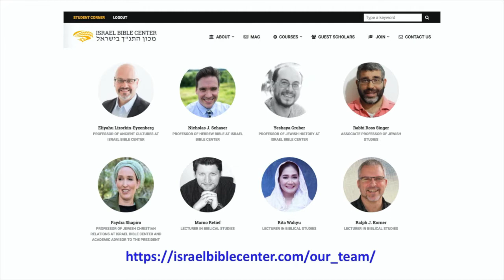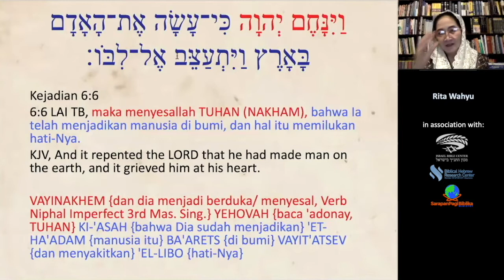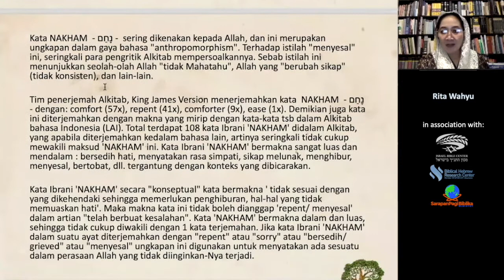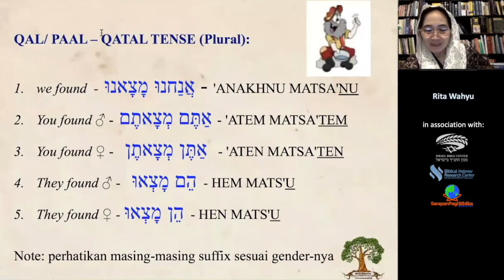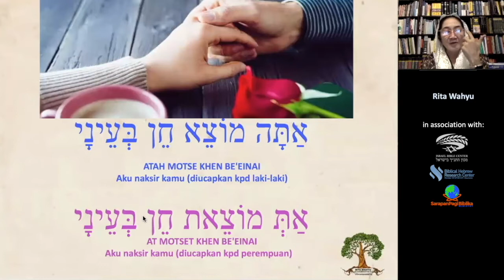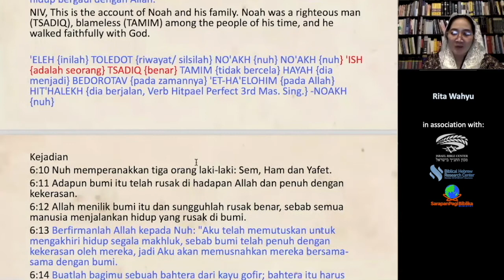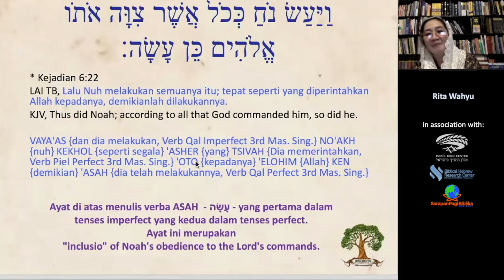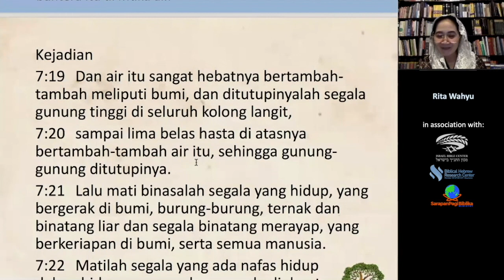Sesi-32: PARASHAT BERESHIT, Allah Berduka, Kejahatan Manusia, Nuh Mendapat Kasih Karunia (Selesai)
Sesi-04, PARASHAT BERESHIT,  Kej 1:1 Allah Mencipta dg Firman

Sesi-05, PARASHAT BERESHIT, Kej 1:1 vs Yoh. 1:1, Bereshit Hayah Hadavar, Kej 1:2, Roh Allah Merakhefet,

Sesi-18: PARASHAT BERESHIT,Kej 3:6, Mengapa Disebut Dosa Adam? Cawat Daud Made In Adam, Pengadilan Allah, Kutukan kepada Ular,

Sesi-19, PARASHAT BERESHIT, Kej 3:15 PROTOEVANGELIUM, Harapan Kehidupan Adam, Keturunan AQEV-YAAQOV.  Kej 3:20 Nama HAWA, Cerminan Iman Adam,

Sesi-29, PARASHAT BERESHIT, Keturunan Kain: NAAMAH Menurunkan Putri2 Cantik, Dampak Pernikahan Campur, Menimbulkan Awal Kejahatan Merata di Bumi,

Sesi-30, PARASHAT BERESHIT, Hasil Perkawinan Campur, NEFILIM-Manusia-manusia Jahat, Anak-anak Allah adalah Keturunan Set yang Saleh, Malaikat yg Jatuh Tidak Layak disebut Anak2 Allah,

Sesi-31, PARASHAT BERESHIT, 120 Tahun Kesempatan Tobat, NEFILIM-Diterjemahkan Raksasa, NEFILIM dari kata "NAFAL" (Jatuh), NEFILIM Bukan Ada Gara2 Kawin Campur, Tapi Gara2 Misleading Terjemahan,